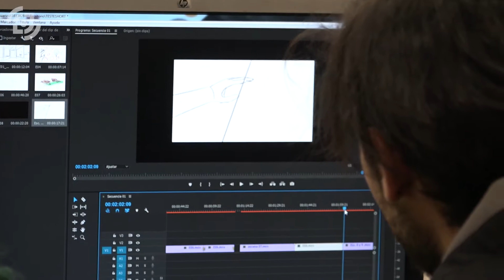Ganadora concurso Chilemonos